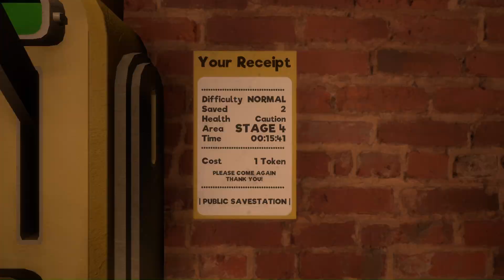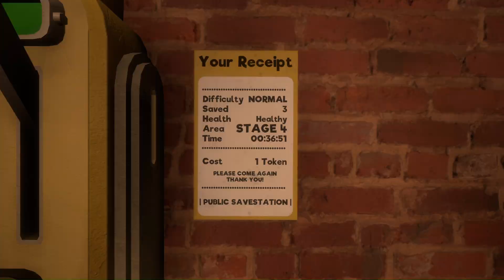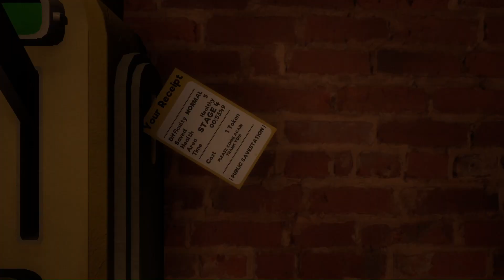My friendly neighborhood Episode 1: Welcome to neighborhood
play survival horror were in a abandoned Children show Studio
The video audio is bit off